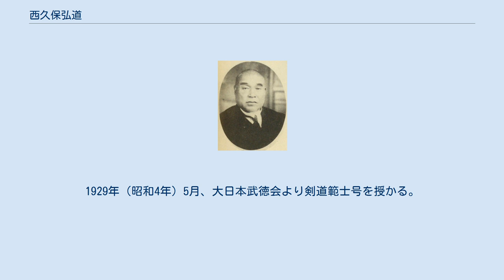西久保弘道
西久保 弘道（にしくぼ ひろみち、文久3年5月15日（1863年6月30日） - 昭和5年（1930年）7月8日）は、日本の内務官僚、政治家、剣道家。
 福島県知事（第19代）、北海道庁長官（第13代）、警視総監（第23代）、貴族院議員（勅選）、大日本武徳会武道専門学校校長（第5代）、東京市長（第11代）を歴任した。
流派は一刀正伝無刀流。
 三重県警部長従七位の西久保紀林の子、肥前国佐賀郡鍋島村八戸に生まれる。
東京帝国大学法科大学卒。
 内務省に出仕し官吏として累進した弘道は福島県知事、北海道長官、警視総監を歴任する。
その後大礼使参与を務め、その功により勲二等瑞宝章を受章。
1916年10月5日に貴族院議員に勅選され、後に東京市長を務める。
卒去の同日付で勲一等瑞宝章を受章。
 山岡鉄舟に私淑して無刀流剣道を学び、1919年（大正8年）から大日本武徳会副会長嘱託、武術専門学校校長に就任。
人を殺すものではない、心身錬磨のための武道を主唱し、武術を「武道」へ名称変更した。
1929年（昭和4年）5月、大日本武徳会より剣道範士号を授かる。
 「稽古は神聖犯す可からず。」の一節を残した。